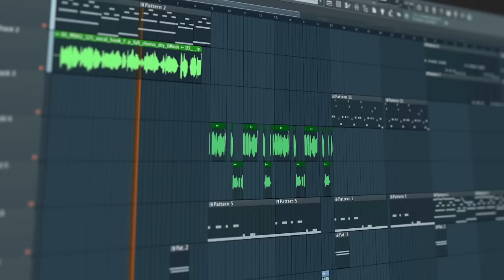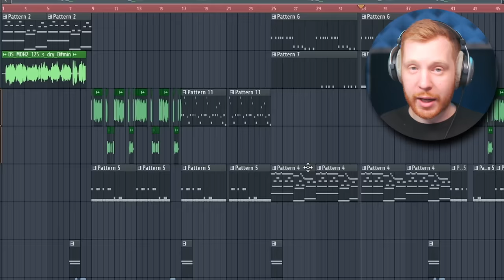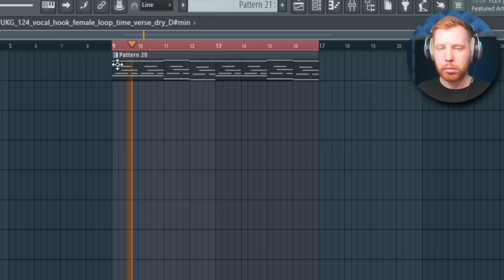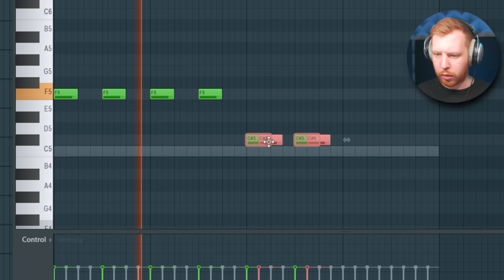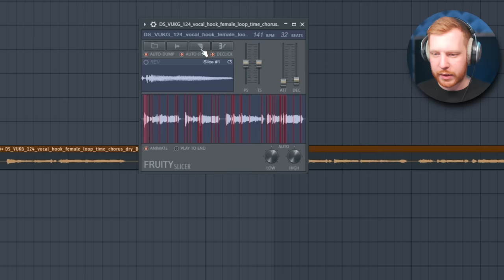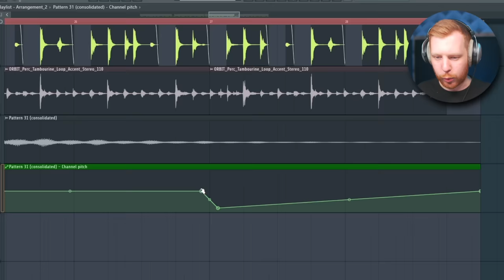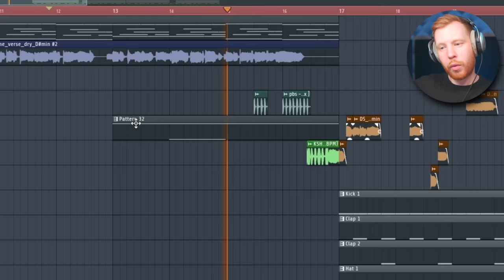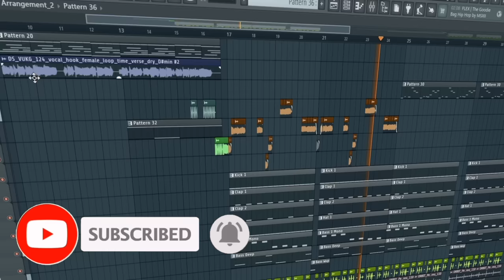AARNE & BUSHIDO ZHO - КАК РАБОТАЕТ ФОРМУЛА ХИТОВ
В этом видео я покажу как работает формула хитов Aarne и Bushido Zho и почему уже 3 года подряд они выдают громкие хиты. Сначала Тесно с  альбома AA language , затем Вместе с AA Language 2 , а теперь целый совместный альбом WE LIVE ONLY ONCE , на котором цела пачка крутых треков, в числе котрых SOS
На его примере я все и буду показывать. Это бит в стиле Speed Garage , это тоже UK Garage , как и 2step , но более движовый
И в видосе я покажу ак сделать такие же вокальные семплы, как делать такие же качающие ударные и бас

Таймкоды:
0:00 - о чем видео
0:33 - разбор SOS
2:26 - Про сплайс
2:45 - Гитара для тайпа на SOS
4:54 - Проект бита и новое обучение
5:27 - Голосовой семпл со сплайса
6:03 - Бит и бас для дропа
7:02 - Второй голосовой семпл
8:08 - Еще один бас
8:34 - Перенарезка голосового семпла
9:37 - Драм лупы со сплайса
10:13 - Родес
12:09 - Разные эффекты
13:08 - Бридж
14:57 - Заключение
15:11 - готоый бит
15:30 - Сцена после титров